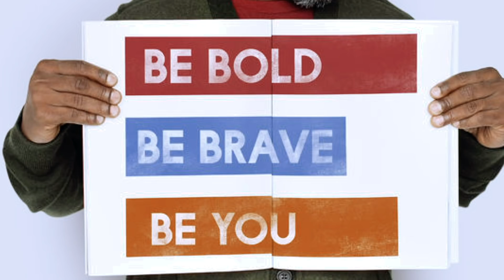The Power Of Question | Dr. James Kelley | TEDxNUSciTech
Dr. James Kelley’s speech is entitled The Power of the Question which explores the importance of how we phrase questions in our day-to-day life. Instead of lamenting why things happened to me, he encourages asking why things happened for me, allowing for opportunities of growth instead of sinking into playing the victim.

Dr. James is an American professor of International Marketing in the UAE who has interviewed over 140 executives ranging from Fortune 500 companies to small entrepreneurs, a published author of The Crucible's gift, and the host of the podcast Executives After Hours, as well as being a motivational speaker and the founder of three startups.
 Dr. James Kelley acquired his PhD from University of Western Australia in International Marketing on top of having a Masters in both Business Administration and Management Research.

With this strong foundation of knowledge and his skills acquired throughout his journey, he has become an international book author, consulted Fortune 500 companies, founder of three start-ups, and is the winner of the UAEU research award.

This has all culminated in him in becoming an award-winning teacher, the Co-Founder of the GCC Well Being association, and the host of the Executive After Hours podcast. This talk was given at a TEDx event using the TED conference format but independently organized by a local community.